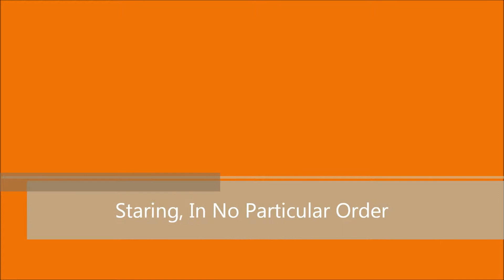Stove Depot the musical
stove depot the full musical